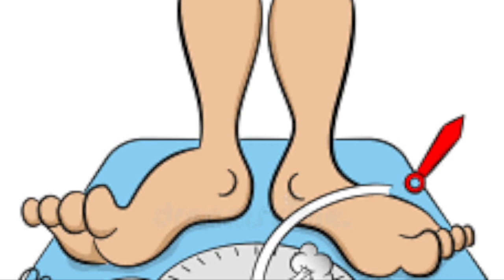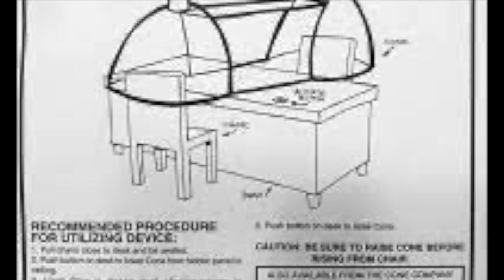Don Adams -- Laugh Tracks Legends of Comedy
OK fans of 1960s sitcoms, time to get out your shoe phone and deploy the cone of silence because this week we feature Don Adams, a great standup comic who scored the role of a career when he was tapped to play Maxwell Smart, Agent 86, in the Mel Brooks/Carl Reiner classic Get Smart. Before becoming the world's most confident (and least capable) secret agent, Don was a regular on tv talk shows with standup that mixed satire, snark, and great character voices. Later Don would use his voice acting skills on kids cartoons such as Tennessee Tuxedo and Inspector Gadget (an homage to his Get Smart character). Find more Don Adams below and thanks for sharing our shows!

Want more Don Adams?

Before (and after) Get Smart, Don was a top standup comic. He wasn't a rapid fire joke teller and he wasn't a modern observational comic. Rather he set up scenes that played to his voice acting talents. This set from the Steve Allen Show -- which Don guested on 15 times -- is a good example of his standup style.

Get Smart was a smash from day one, mixing great visual gags with groaners and featuring inspired parodies of the spy genre. This clip package does a good job at capturing what made the show unique.

Don was typecast after Get Smart and couldn't get traction in unrelated sitcoms or periodic attempts at a reboot. One area in which he found continued success was voice acting and in Inspector Gadget he found the perfect role -- one that sounded suspiciously like one Maxwell Smart!